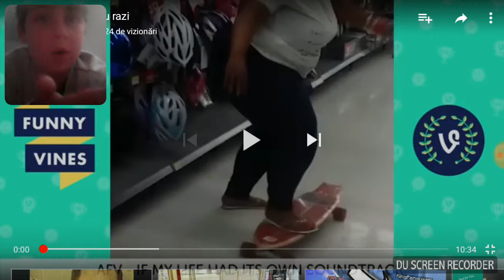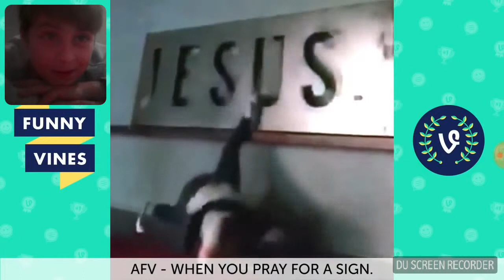Este imposibil | incearca sa nu razi cu aa alex